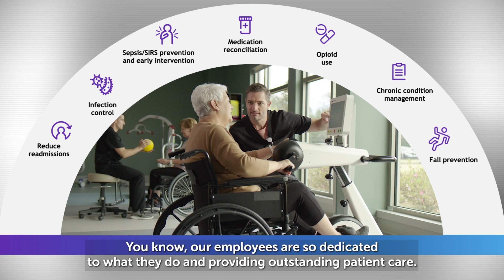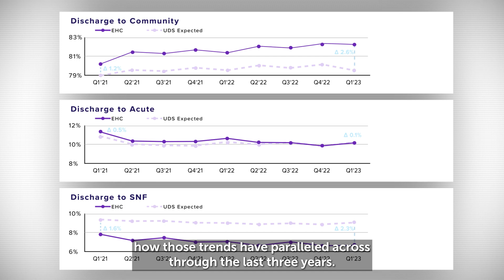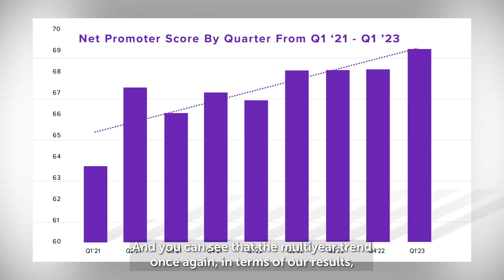Q1 2023 Quarterly Connection with Mark Tarr | Encompass Health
Encompass Health President and CEO Mark Tarr shares his latest quarterly message with employees, discussing how their daily efforts implementing key initiatives are driving positive trends in quality results.